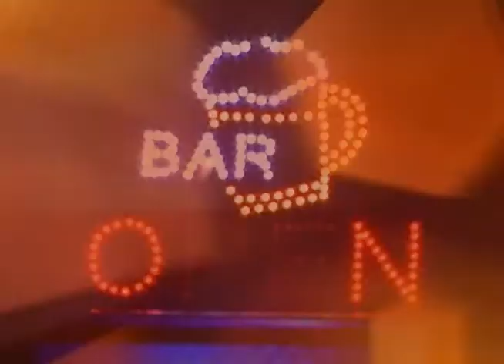Light FM 29 06 2012 parte 1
Programa Light News gravado ao vivo direto dos estúdios da Light Fm em Estrela.